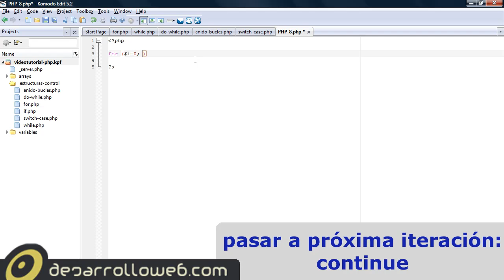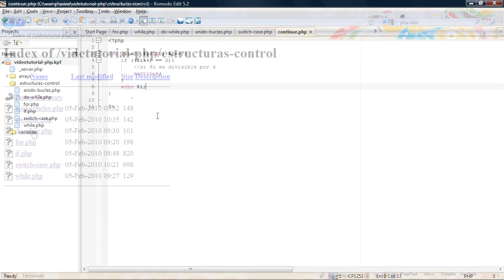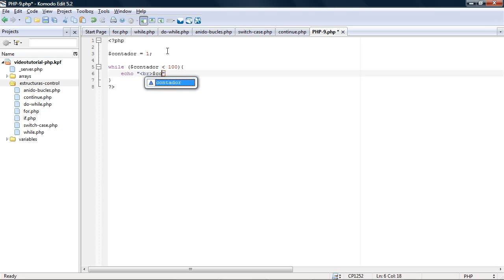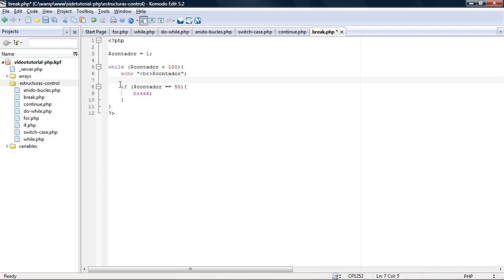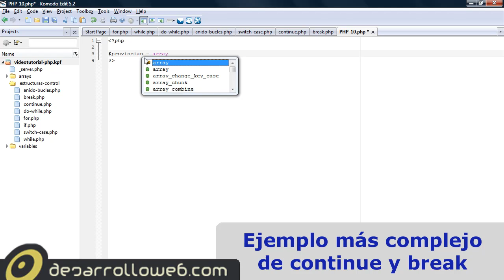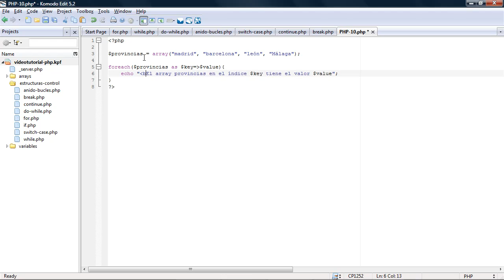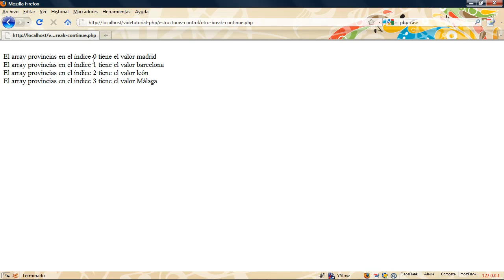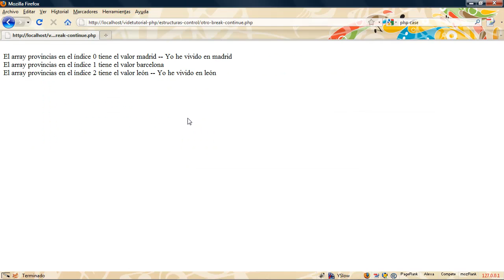Break y Continue en PHP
Cláusulas break y continue para el control de bucles o estructuras de control en PHP.